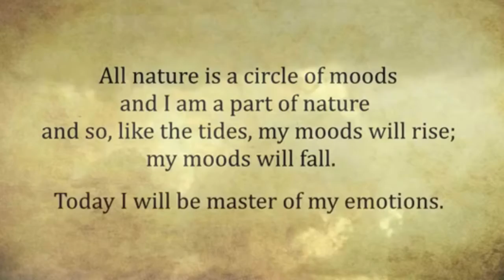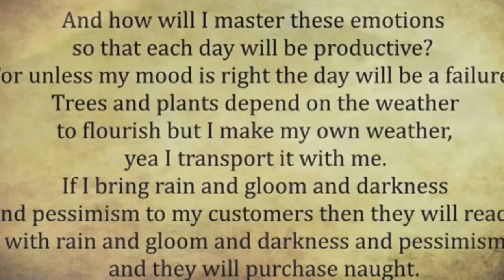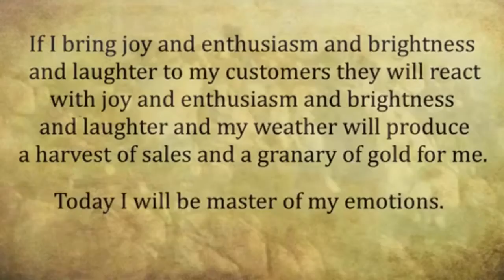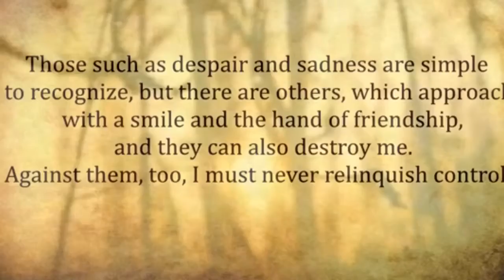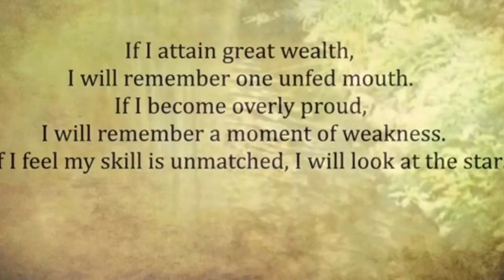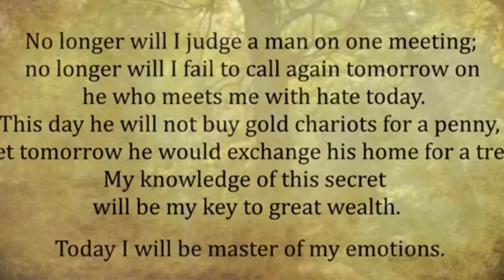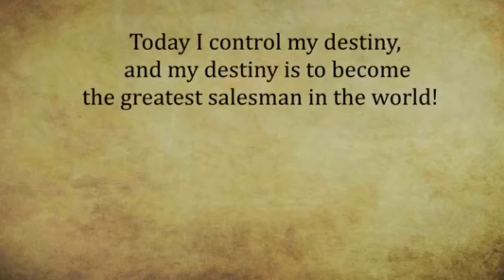Ways You Can Master Your Emotions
Brain Snacks
James Harrell music